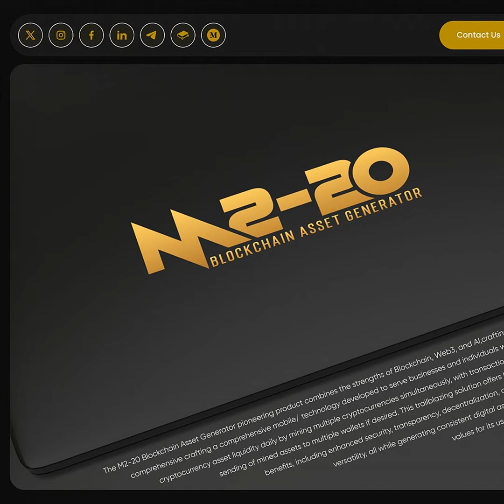Your Health in Goal Setting